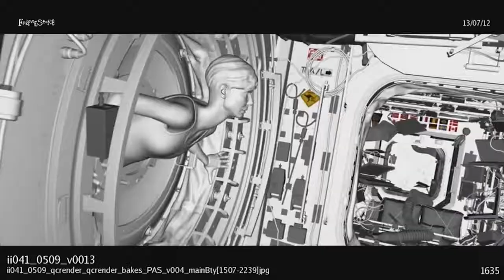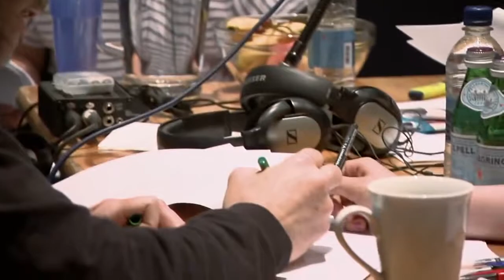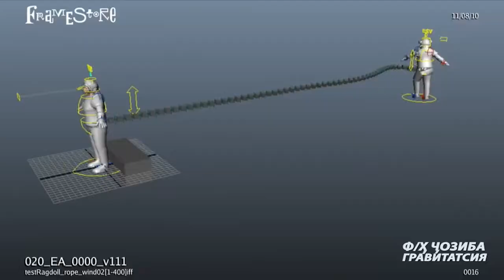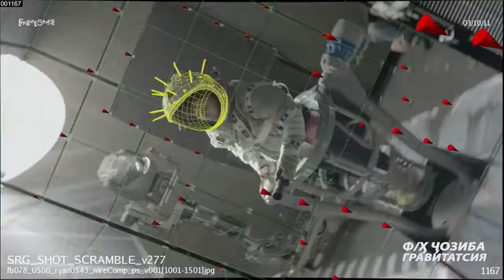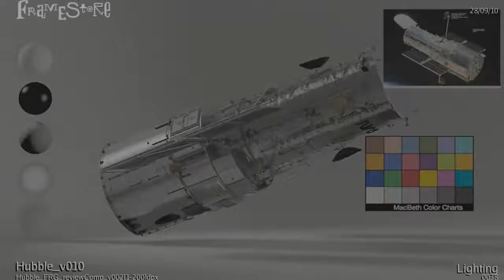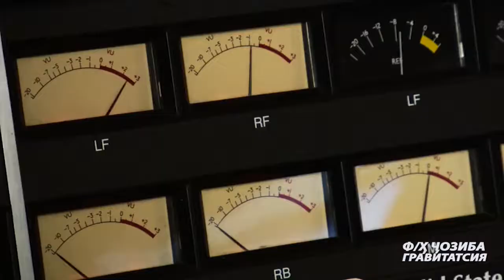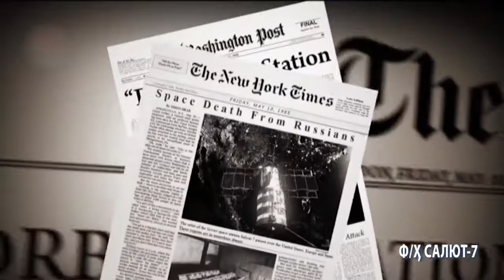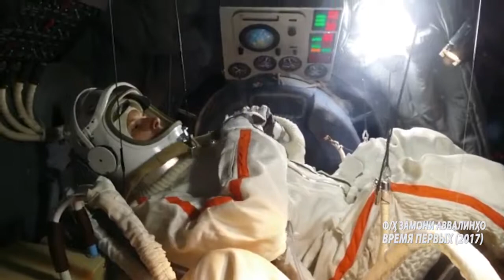Асрори филмовари ФИЛМХОИ КАЙХОНИ (как снимают космический фильм)